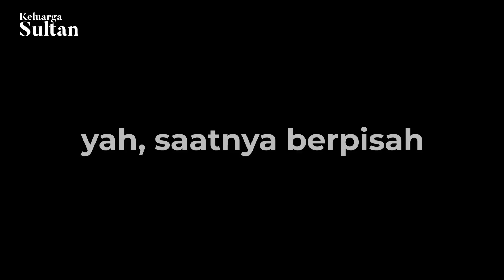KUMPUL KANGEN "KISAH CINTA ANAK TIRI", KIRA KIRA PADA MAU NGAPAIN YA???